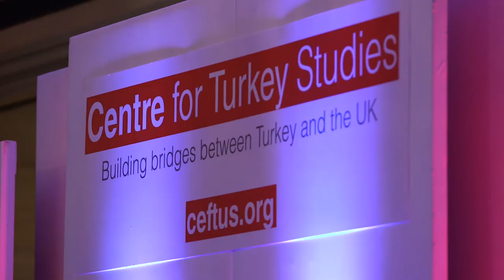CEFTUS 4th ANNIVERSARY GALA DINNER HIGLIGHTS